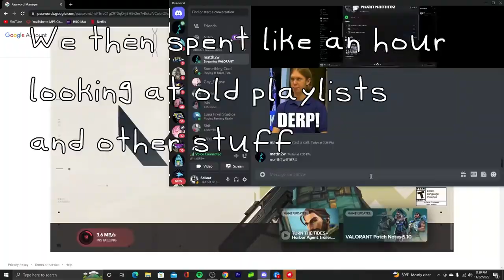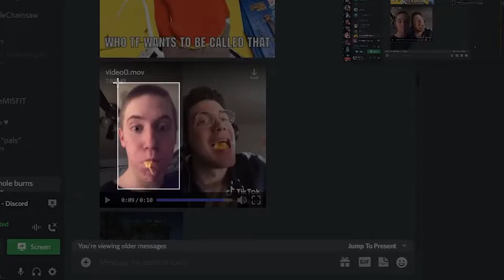Ryan Plays Overwatch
Hello everyone sorry for taking so long to upload!
Today "Ryan Mullins" plays overwatch with randoms along with Matthew/